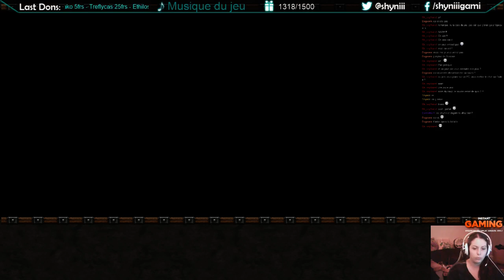[Partie 2] Warcraft 3: Prologue de la campagne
Prologue de la campagne, l'Exode de la Horde.

Premier fonctionnement du jeu, apprendre à se déplacer et créer des bâtiments.